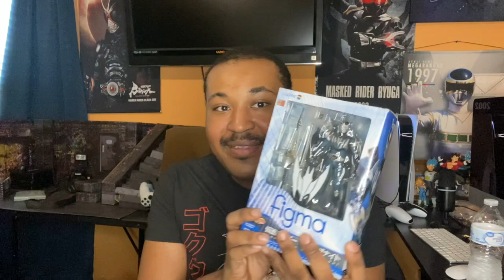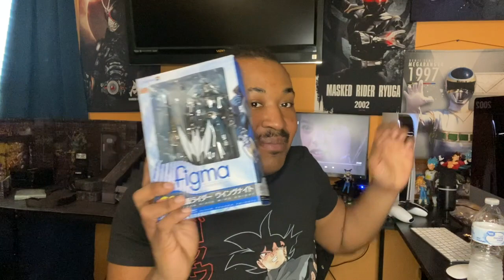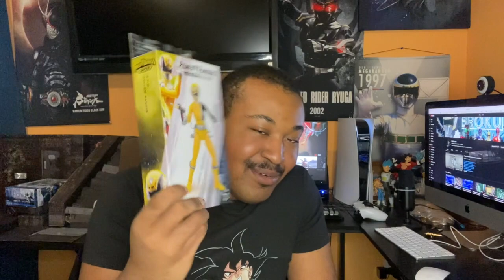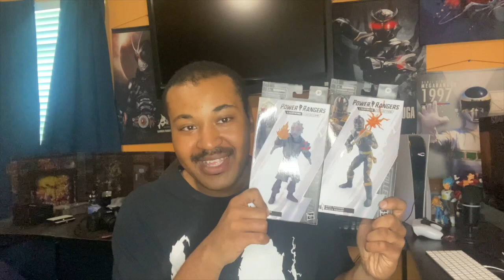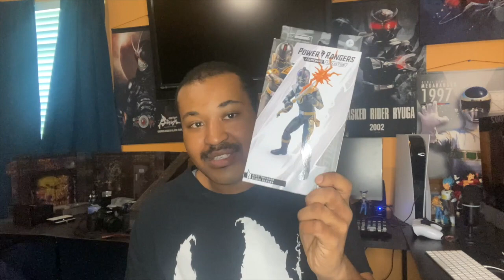Unboxing Haul Part 2